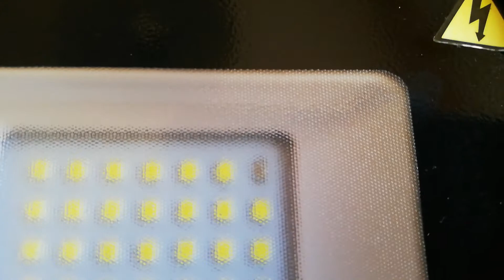Led Scheinwerfer verursacht Kurzschluss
Leider nicht Reparierbar